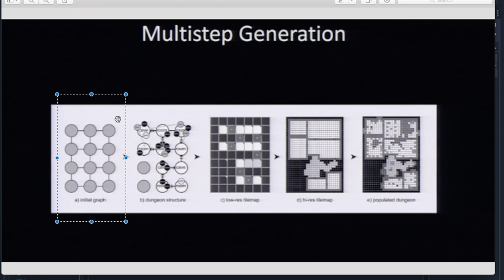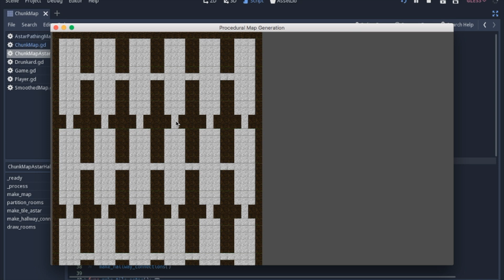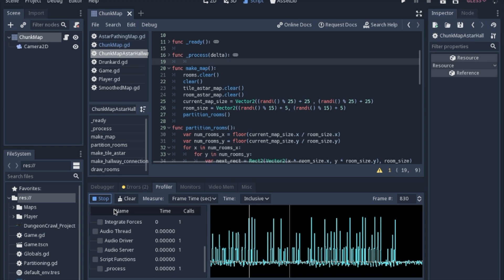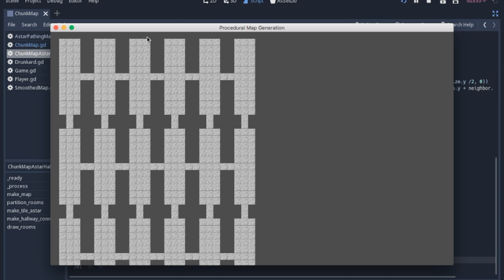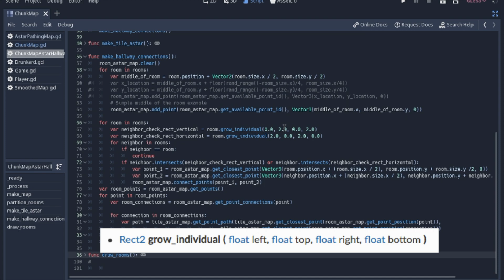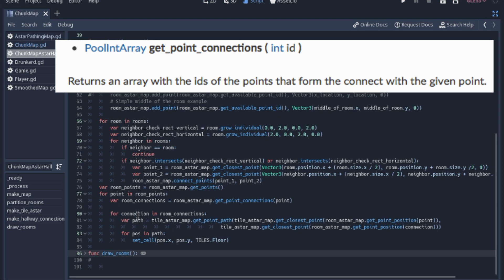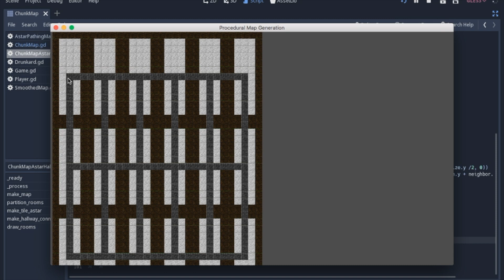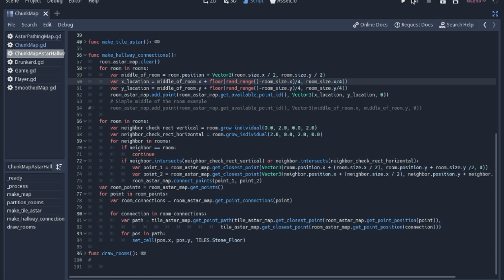Godot 3.1 Procedural Generation Chunk Map (1)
Make a Procedural Map in Godot. There is probably a cleaner way to do this but it is a work in progress.

This video is me trying to start implementing some of the ideas found in this lecture.